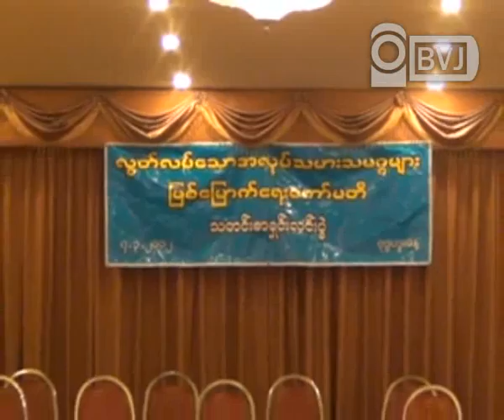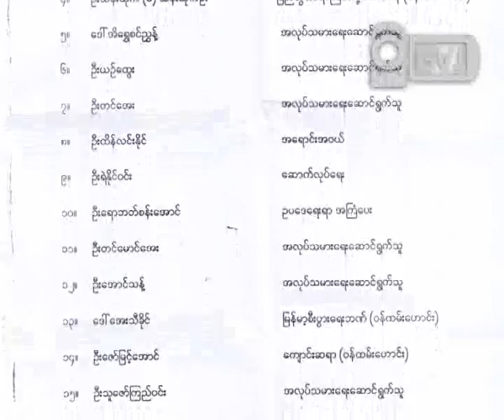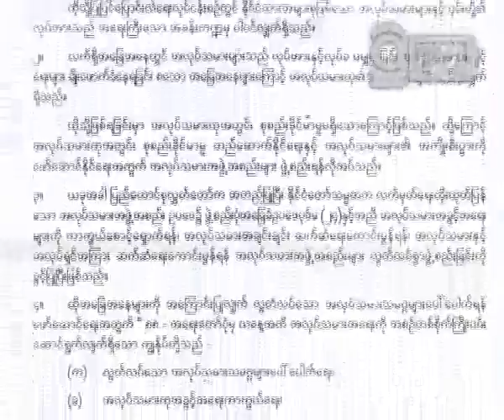Press Conference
လြတ္လပ္ေသာအလုပ္သမားသမဂၢမ်ားျဖစ္ေျမာက္ေရးေကာ္မတီရဲ႕ သတင္းစာရွင္း လင္းပဲဲြတစ္ခုကို မတ္လ(၇)ရက္ေန႕က ရန္ကုန္ၿမိဳ႕ ဗဟန္းၿမဳိ႕နယ္ ေရႊဂုံတုိင္လမ္းမွာ ရိွတဲ့ M3 စားေသာက္ဆုိင္ ခန္းမမွာ က်င္းပျပဳလုပ္ခဲ့ပါတယ္။
ဒီအခန္းအနားမွာကိုသူရိန္ေအာင္၊ကိုထြန္းၾကည္၊ကို၀င္းခ်ိဳ၊ကိုေဇယ်နဲ႔ေရွ႕ေနကုိဖိုးျဖဴတို႕မွ အလုပ္သမားေရးနဲ႔ ပတ္သက္ၿပီး ေဆြးေႏြးအၾကံျပဳခဲ့ၾကပါတယ္။
လြတ္လပ္ေသာ အလုပ္သမားသမဂၢမ်ားေပၚေပါက္ေရး၊ အလုပ္ သမားထု အခြင့္အေရးကာကြယ္ေပးေရး၊ အလုပ္သမားေရးနဲ႕ပတ္သက္တဲ့ကိစၥအဝဝကုိ ေျဖရွင္းေဆာက္ရြက္ေရးနဲ႔ အလုပ္သမားထုေသြးစည္းညီညြတ္ ေရးစတဲ့ ရည္ရြယ္ခ်က္ ေတြနဲ႔ ေကာ္မတီကုိ   ဖဲြ႕စည္းထားတာျဖစ္ၿပီးအလုပ္သမားေရးအတြက္ မည္သည့္ အင္အားစု မည္သည့္ အဖဲြ႕ အစည္းနဲ႔မဆုိပူးေပါင္းေဆာင္ရြက္သြားမွာ ျဖစ္ေၾကာင္းသိရွိရပါတယ္။